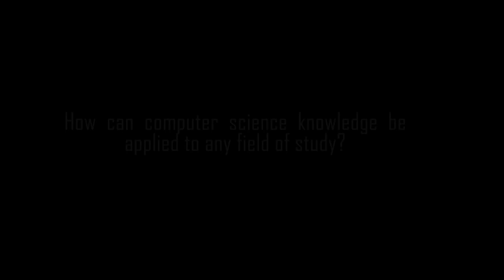GradesUp Teacher Talks - Sanchayan Ray - Varied Application of Computer Science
Join us in another captivating episode of Teacher Talks, where Sanchayan Ray talks about how Computer Science can be applied to any field of study, especially in the era of Artificial Intelligence and Machine Learning. What are your concerns regarding the use of Computer Science?